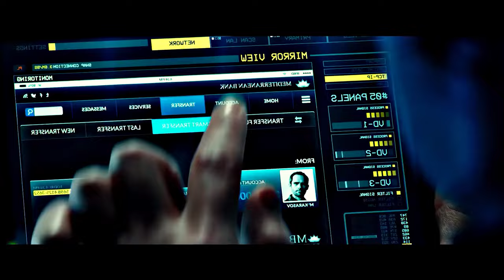Transporter 5 ( 2025 ) Jason Statham Trailer | Ed Skrein, Ray Stevenson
The Transporter 5 Upcoming French action film directed by Cory Yuen from a screenplay by Luc Besson and Robert Mark Kamen. The film was inspired by the short film series. After the complit four chapter the new trailer of "transporter 5"  is come out which is fan made trailer

Please note that this video is a concept trailer created solely for artistic and entertainment purposes. I have meticulously incorporated various effects, sound design, AI technologies, film analytics, and other elements to bring my vision to life. Its purpose is purely artistic and to entertain and engage with the YouTube community. My aim is to showcase my creativity and storytelling skills through this trailer. Thank you for your support, and let's dive into the world of imagination!